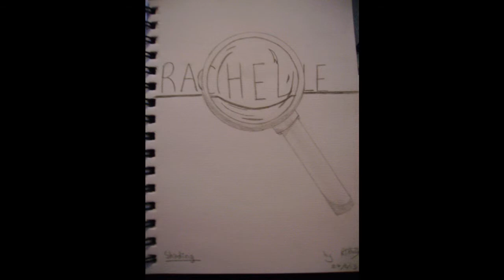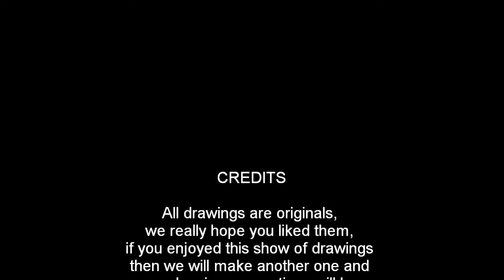Rachelle's and Sera's drawings for Febuary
Here are some recently drawn pictures by me-Rachelle Lubi-Hallam and my best friend Sera Carruthers. I draw almost anything and Sera is great at cartoons and anime. Hope you like our drawings, feedback would be much appriciated.